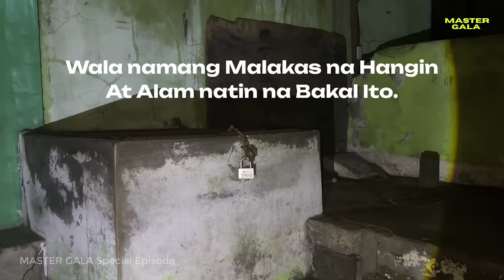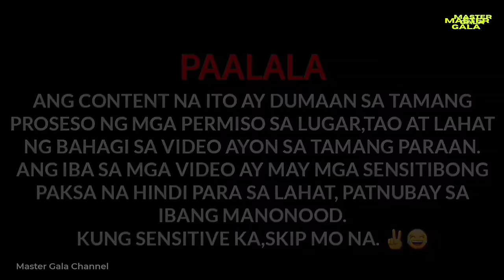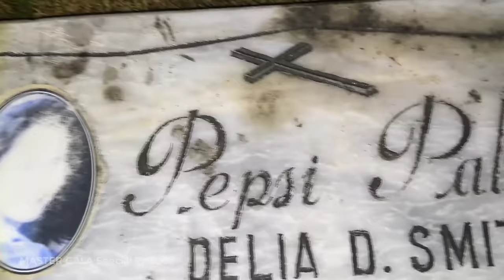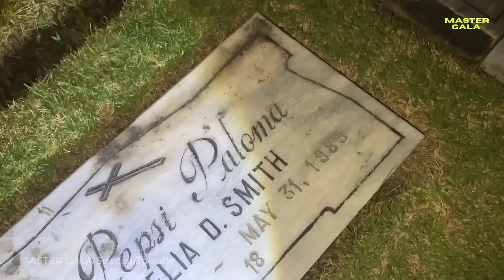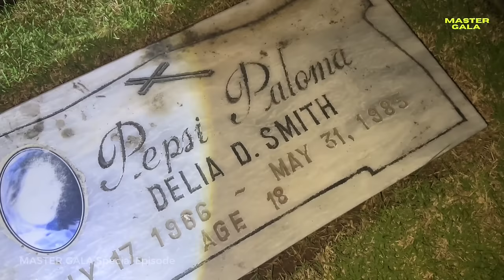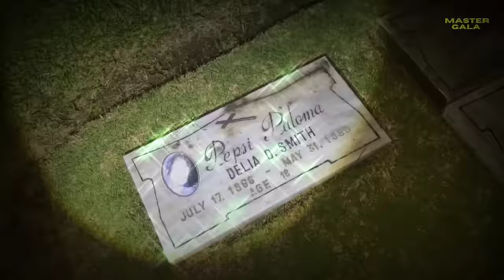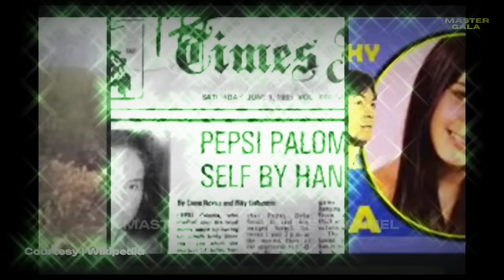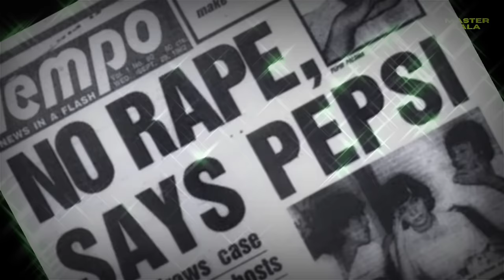Puntod Ni Pepsi Paloma, Kontrobersyal?